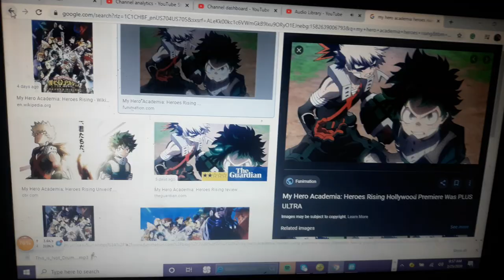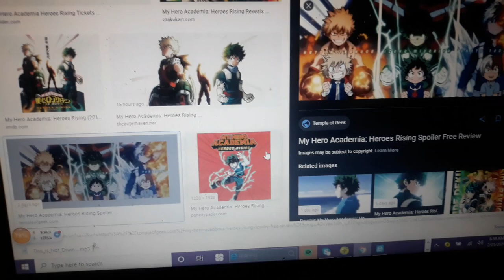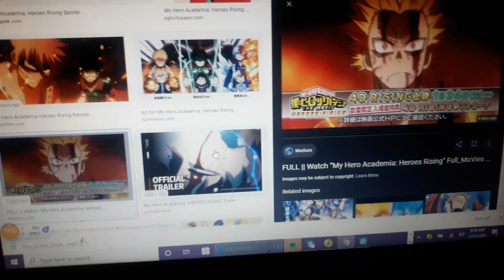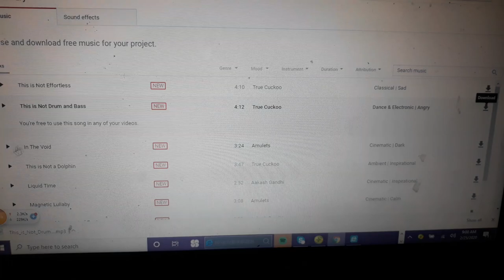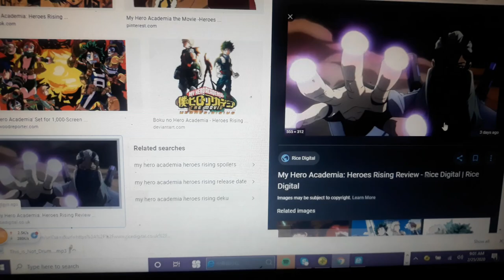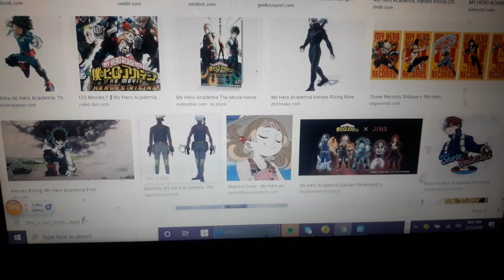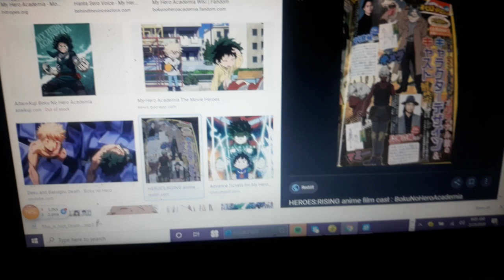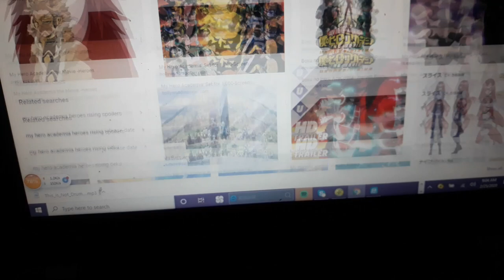Mha heroes rising